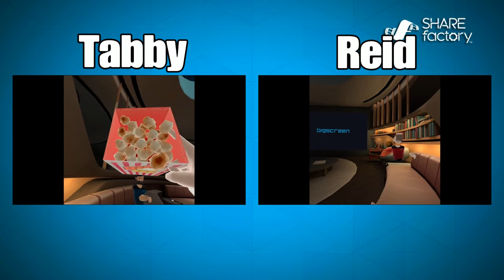Tabby and Reid - Big Screen Cinema - Go to the cinema during lockdown - Oculus Quest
Tabby and Reid go to th VR cinema using Big Screen Cinema on Oculus Quest